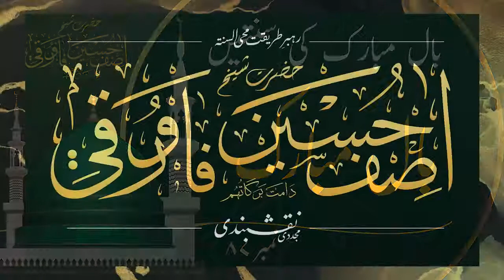بال مبارک کی سنتیں - ۸۷ - حضرت شیخ آصف حسین فاروقی نقشبندی یوکے